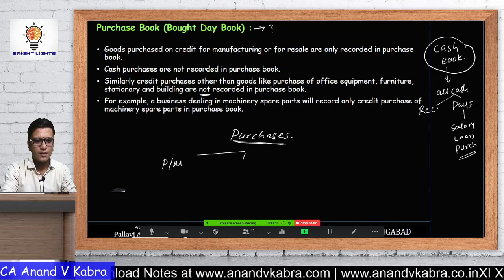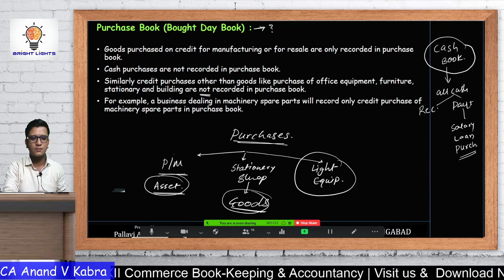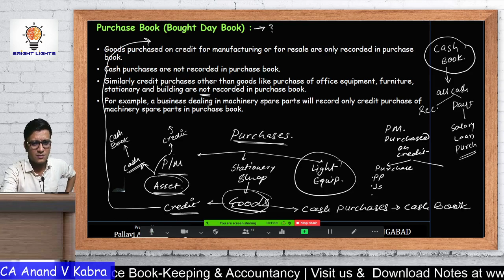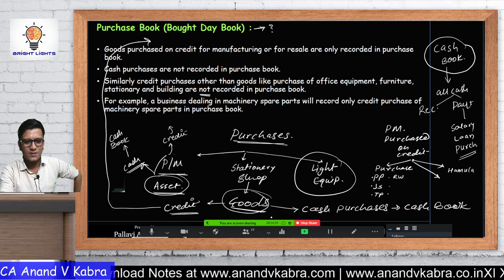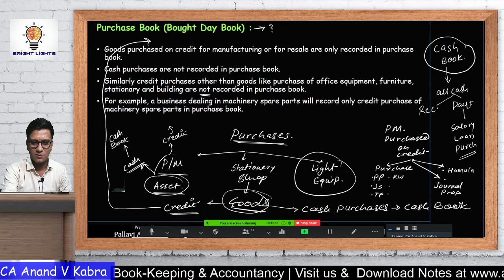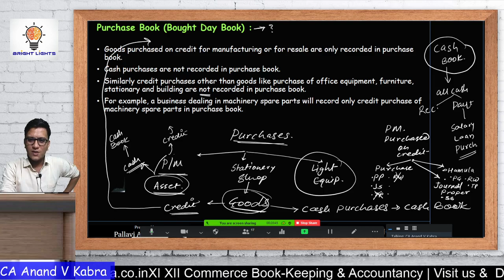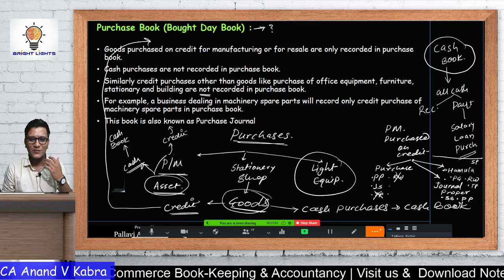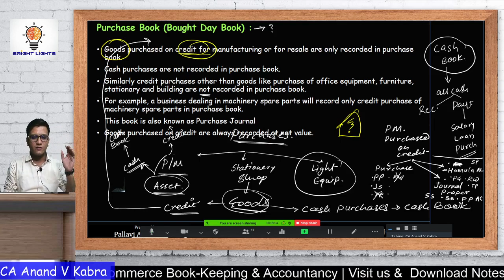XI Accountancy | Subsidiary Books | Summarized by CA Anand V Kabra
turndown volume if you're using headphones 🙏

Demo Clip from interactive class conducted for XI, XII & CA CS CMA Foundation on Zoom by DFC Aurangabad

Expressions by CA Anand V Kabra